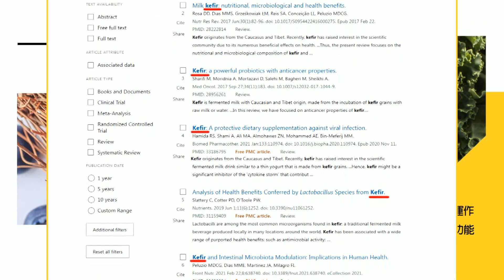【每日必看】開戰以來最大規模空襲 俄羅斯"動用158種武器"狂炸烏克蘭 20231230